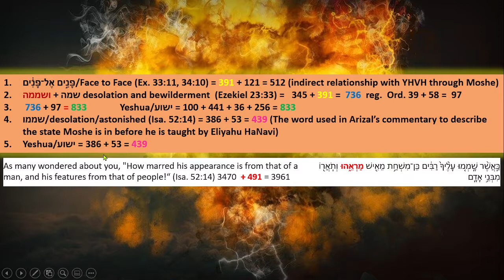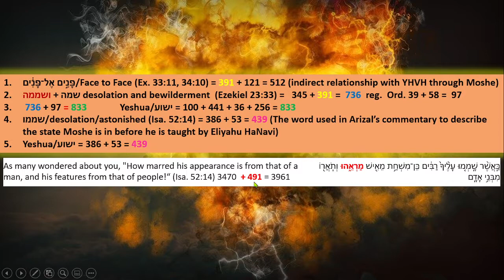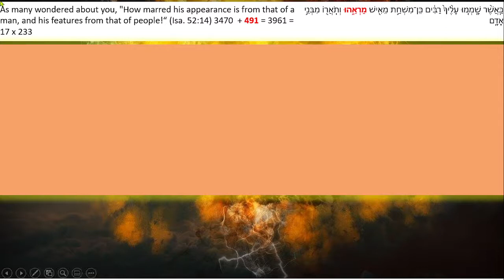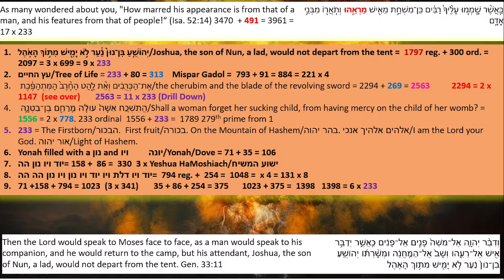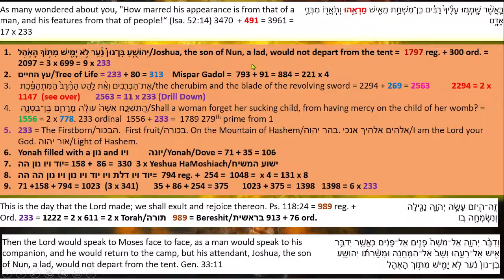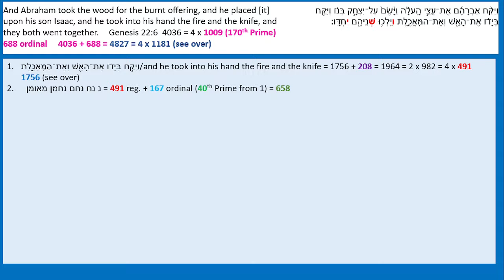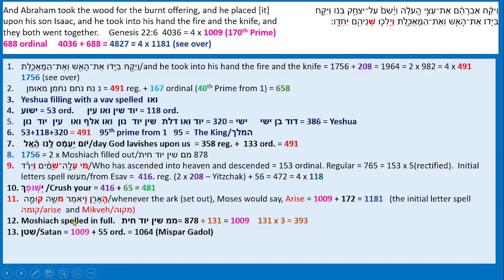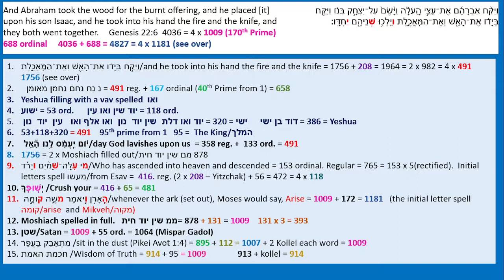Moshe and Yeshua - Face to Face - How marred is his appearance?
An extraordinary revelation of the concept of Moshiach found in the Torah.
Moshe was the first incarnation of the soul of Moshiach the level of soul called Neshamah/soul.
Yeshua was the second incarnation of the soul of Moshaich at the highest possible level, the soul level of Yechidah/unique one, this is the soul level of Moshiach Ben Yosef, at this level the soul of the Moshiach and the Name of YHVH are One.
the final appearance of the Moshiach is as Moshiach Ben David at the soul level of Chayah/living one. May he come soon and in our days.